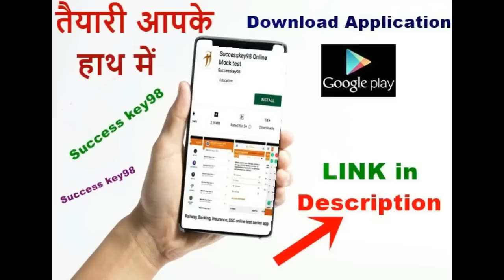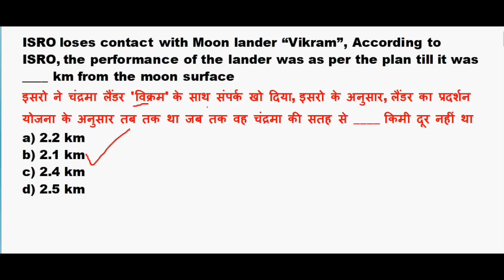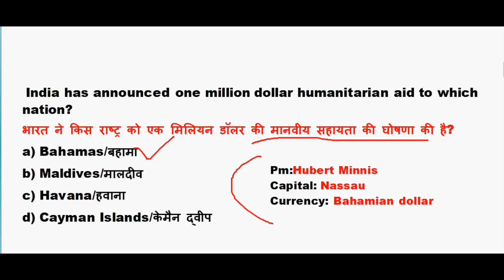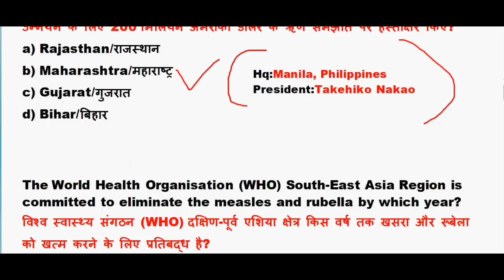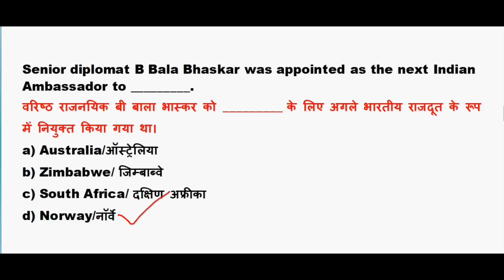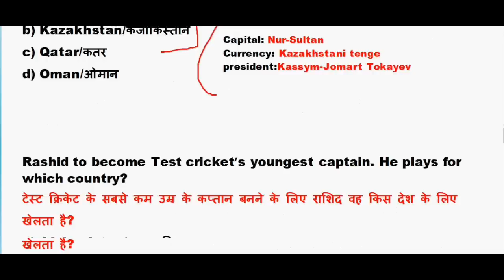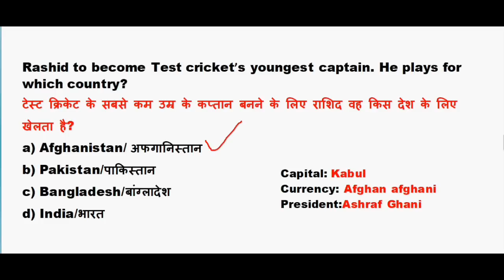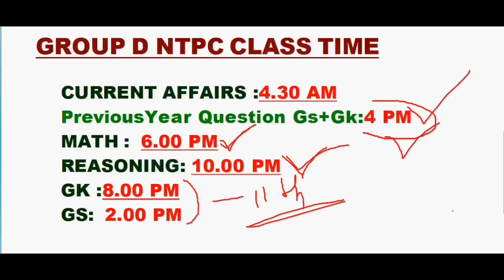10 September 2019 Current affairs |Daily Current Affairs in hindi |10 sep 2019 current affairs Quiz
10 september 2019 Current affairs | Daily Current Affairs in hindi |10 sep 2019 current affairs Quiz

Current affairs Revision : 10.00 AM

GS TOP 40 QUESTION : 4.00 PM

MATH CLASS (Crash Course ) :6.00 PM

GK top 40 Question : 8.30 PM

Reasoning (Crash Course ) : 10.00 PM

august 2019 imp current affairs

10 september 2019 Current affairs quiz

10 sep 2019 current affairs